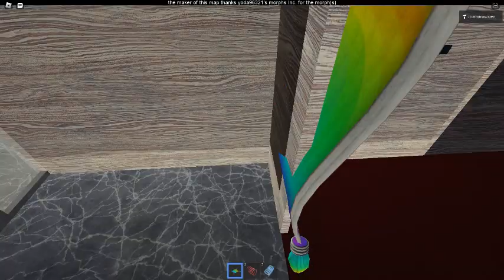Ceiling Fan 13692 In Toucan Fan's Haunted Fan Land